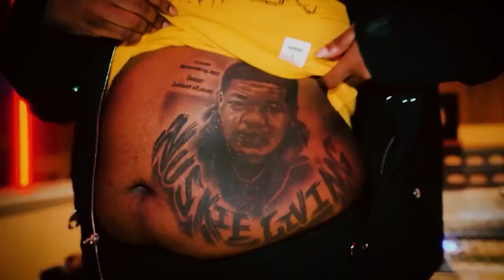Big30 - Bal Eiin (Feat. Pooh Shiesty & Young Dolph) [Music Video]